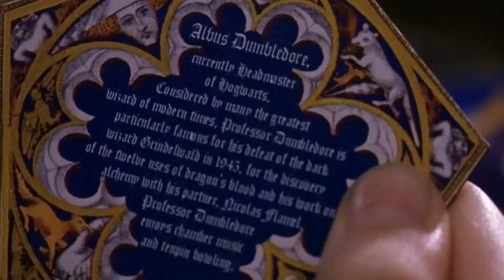Nostalgia Bait At Its Finest: Book vs Movie: Chapters 13-17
Part 5: Let's discuss chapters 13-17 of Harry Potter and the Sorcerer's Stone. Differences between the book and the movie. And little gems we find along the way. We are wrapping it up. Thank you to all who have watched. This is part of the BookishDrummer's discord Harry Potter March read along.